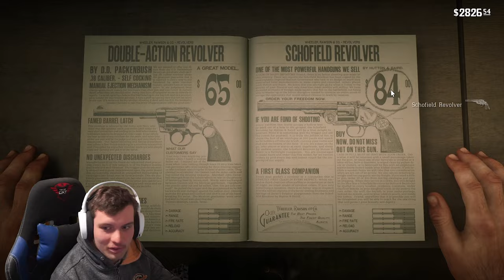Paard met een B op zijn kont...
Samen is veel LEUKER